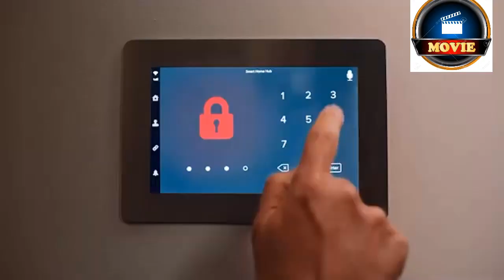শোবিজ পারায় হট্টগোল তামিল সিনামাকে করেছে পশ্চিমা সিরিজ নকল | Movie Madness